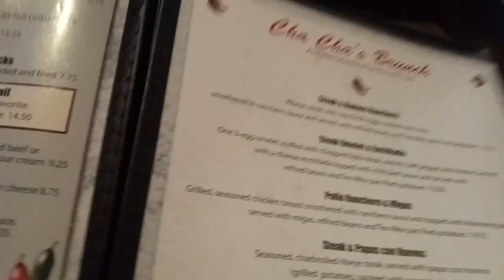Girls day out.. soccer, brows, and Mexican food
Hey friend come with us on our lunch date after baby girl soccer game